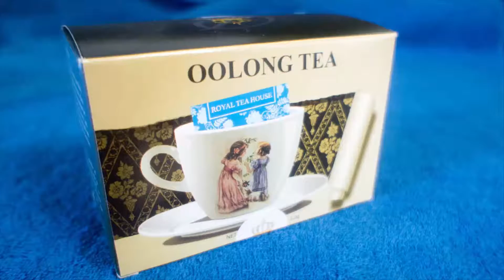Vietnam Royal Teaのご紹介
ベトナムの方々は、よく紅茶を飲まれます。特に、富裕層に親しまれているお茶があり、仏教の象徴ともいえるハス茶なども、その中のひとつです。TeamSunriseは、豊かな香りを親しむ世界へ、皆様をご案内したいと考えます。